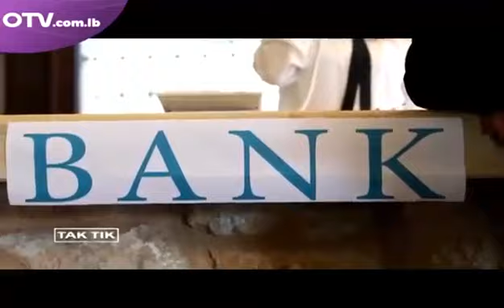Liza guiragossian Tak Tik bank